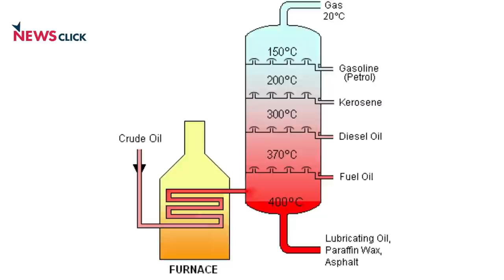Mapping Faultlines: As War Drags On, Countries Look to Protect Their Interests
In this episode of Mapping Faultlines, NewsClick's Prabir Purkayastha talks about the latest on the global economic front as the Russia-Ukraine war continues. He talks about the positions taken by countries such as India and China, as well the new developments and alignments as many countries try to take a careful position.